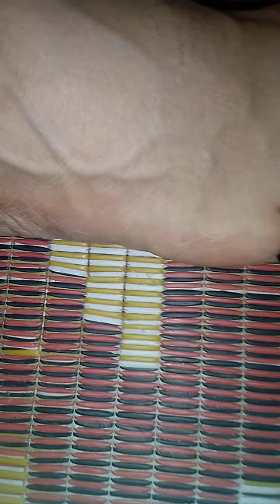foot finger mehandi design||shes mehandi design